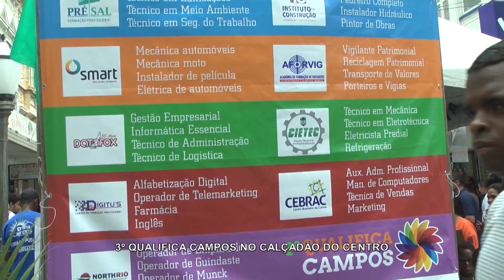TERCEIRA VIA NOTICIAS - QUALIFICA CAMPOS